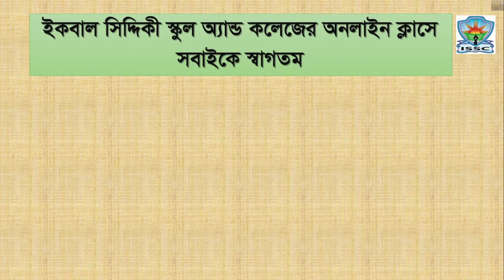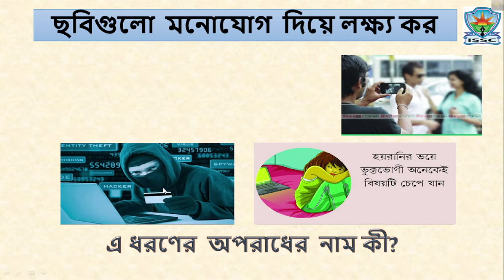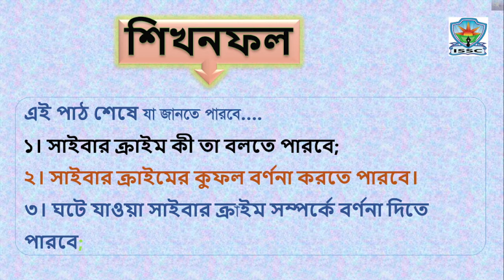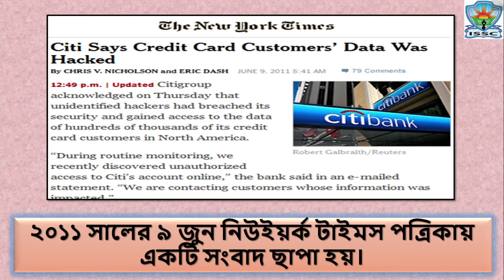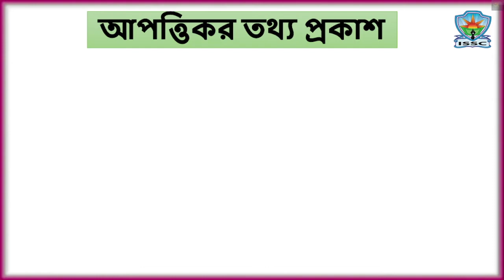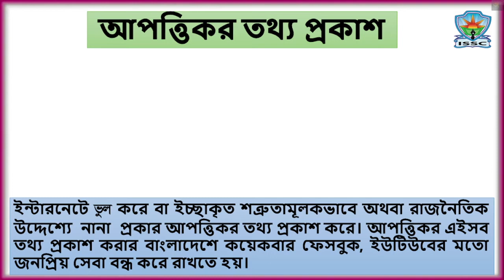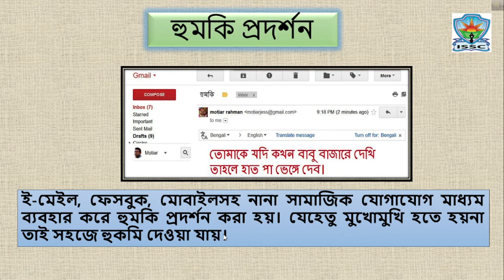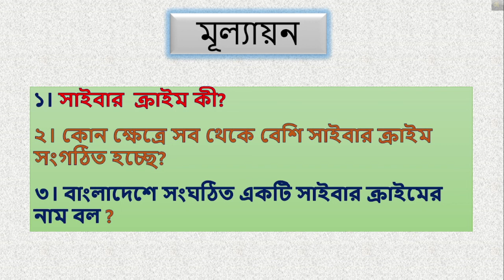সাইবার অপরাধ || তৃতীয় অধ্যায় || অষ্টম শ্রেণি || তথ্য ও যোগাযোগ প্রযুক্তি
Goutam Sarker
Assistant Teacher